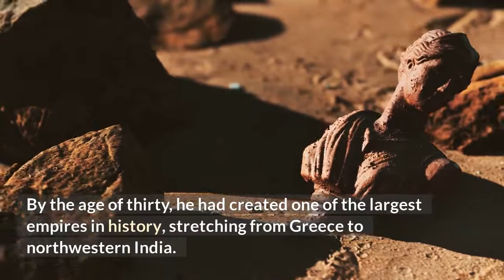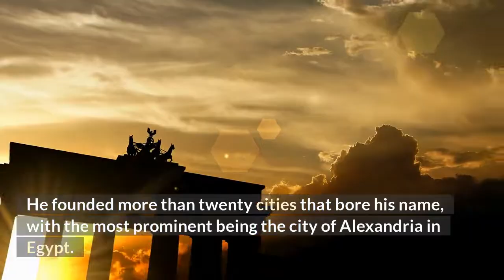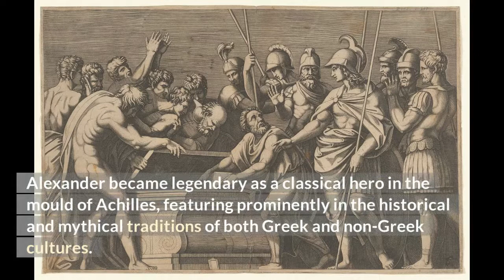Alexander the Great - Part 1 | Life Story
Alexander III of Macedon (20/21 July 356 BC – 10/11 June 323 BC), commonly known as Alexander the Great, was a king of the ancient Greek kingdom of Macedon.

He succeeded his father Philip II to the throne in 336 BC at the age of 20 and spent most of his ruling years conducting a lengthy military campaign throughout Western Asia and Egypt.

By the age of thirty, he had created one of the largest empires in history, stretching from Greece to northwestern India.

He was undefeated in battle and is widely considered to be one of history's greatest and most successful military commanders.

In 334 BC, he invaded the Achaemenid Persian Empire and began a series of campaigns that lasted for 10 years.

Alexander's death left unexecuted an additional series of planned military and mercantile campaigns that would have begun with a Greek invasion of Arabia.

In the years following his death, a series of civil wars broke out across the Macedonian Empire, eventually leading to its disintegration at the hands of the Diadochi.

With his death marking the start of the Hellenistic period, Alexander's legacy includes the cultural diffusion and syncretism that his conquests engendered, such as Greco-Buddhism and Hellenistic Judaism.

He founded more than twenty cities that bore his name, with the most prominent being the city of Alexandria in Egypt.

Alexander's settlement of Greek colonists and the resulting spread of Greek culture led to the overwhelming dominance of Hellenistic civilization and influence as far east as the Indian subcontinent.

The Hellenistic period developed through the Roman Empire into modern Western culture; the Greek language became the lingua franca of the region and was the predominant language of the Byzantine Empire up until its collapse in the mid-15th century AD.

Greek-speaking communities in central Anatolia and in far-eastern Anatolia survived until the Greek genocide of the 1910s and early 1920s as well as the Greek–Turkish population exchange of the mid-1920s.
Alexander became legendary as a classical hero in the mold of Achilles, featuring prominently in the historical and mythical traditions of both Greek and non-Greek cultures.

His military achievements and unprecedented enduring successes in battle made him the measure against which many later military leaders would compare themselves, and his tactics remain a significant subject of study in military academies worldwide.